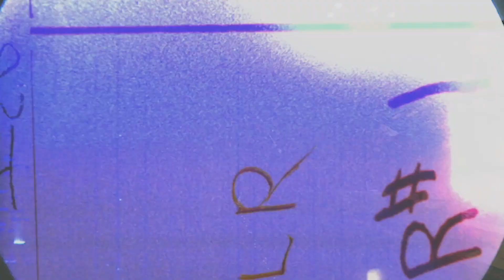eTown Finale with The Wood Brothers & Noah Gundersen - Out on the Weekend (eTown webisode #952)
The Wood Brothers and Noah Gundersen join forces with Nick & Helen Forster and the eTones for this rendition of Neil Young's "Out On The Weekend."